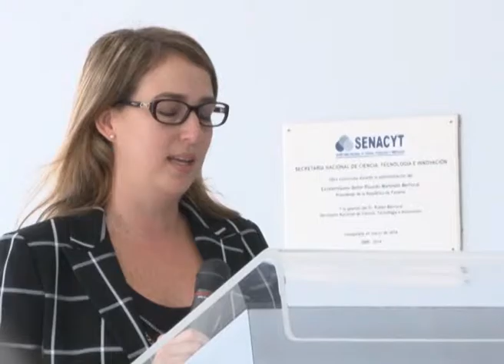SENACYT se integra al Centro de Atención Ciudadana 311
La Secretaría Nacional de Ciencia, Tecnología e Innovación (SENACYT), se integra a partir de hoy al Centro de Atención Ciudadana (311), que dirige la Autoridad Nacional para la Innovación Gubernamental (AIG), en coordinación con todas las entidades gubernamentales.

El Centro Nacional de Atención Ciudadana tiene como objetivo ser el contacto multicanal para que la ciudadanía obtenga información precisa y confíe sus quejas, denuncias, ideas y sugerencias a las entidades del Estado.

Al integrarnos a esta innovadora plataforma tecnológica, las personas interesadas en las oportunidades que brinde la SENACYT podrán recibir información, respuestas a sus quejas y consultas de manera rápida y eficaz, las 24 horas del día, los 365 días del año a través de la línea gratuita 311 a nivel nacional.

La Ingeniera Milagro Mainieri, Secretaria Nacional encargada de la SENACYT, mencionó: “La incorporación de la SENACYT al Centro de Atención Ciudadana - 311 permitirá que la información de las actividades, proyectos y programas de la SENACYT, que tienen como objetivo fortalecer, apoyar, inducir y promover el desarrollo de la ciencia, la tecnología y la innovación del país, lleguen a la mayor cantidad de personas posibles para que puedan participar y aprovechar las oportunidades que ofrecemos”.

“Felicitamos a SENACYT por aprovechar los recursos del 311 para facilitar mayor acceso a los servicios que brindan ya que consideramos una participación ciudadana activa como un factor clave en lograr su misión de promover el desarrollo de la ciencia, la tecnología y la innovación en el país” manifestó Edgar Tejada, Director del Centro de Atención Ciudadana 311.

La Ingeniera Iris Ortíz, Jefa de Tecnología de Información y Comunicaciones de la SENACYT, resaltó: “Mediante la incorporación de esta plataforma Tecnológica del 311 a la SENACYT, nos permitirá tener comunicación directa con el ciudadano, y así lograremos llegarle de forma directa a una mayor cantidad de personas”.

A través del apoyo del Centro de Atención Ciudadana – 311, la SENACYT tendrá la oportunidad de ampliar la cobertura de atención y de divulgación de los servicios que le ofrecemos a los ciudadanos, aportando a nuestra actuación con transparencia. -